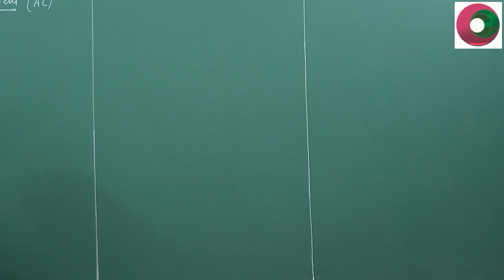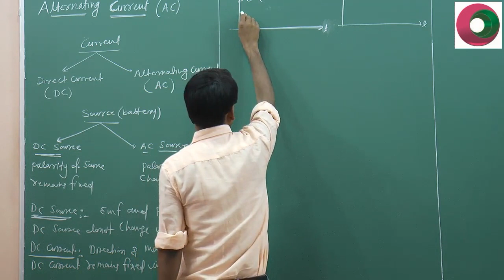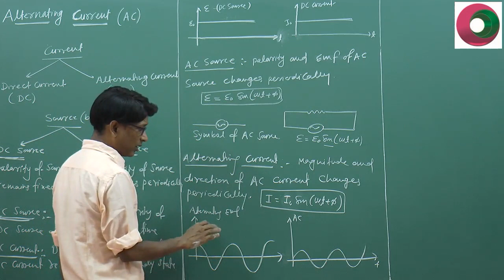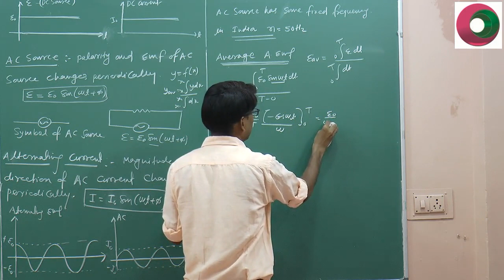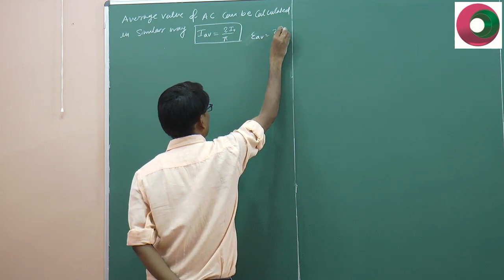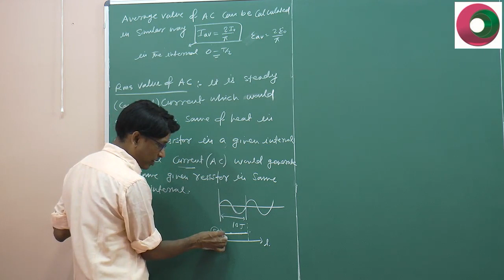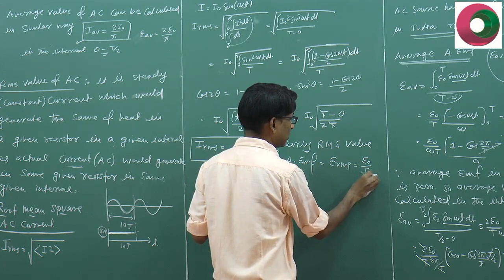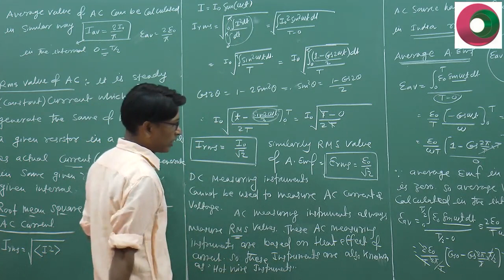Alternating current (AC) 01 , JEE / NEET PHYSICS by SSI sir B. Tech. IIT Delhi